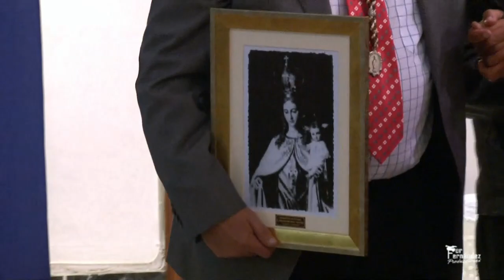Resumen DVD Actos 75 Aniversario Ntra. Señora del Carmen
Resumen de DVD de los Actos del 75 Aniversario de Ntra. Señora del Carmen
Duración del DVD 3 Horas